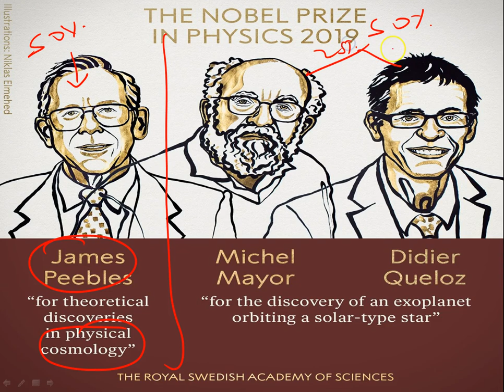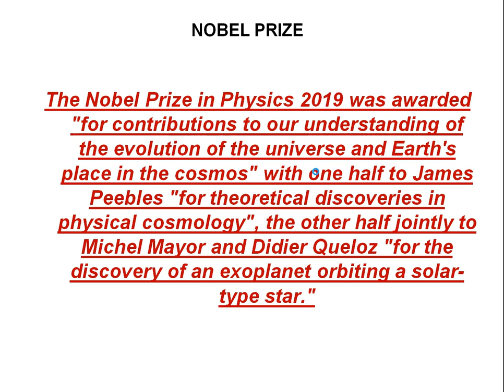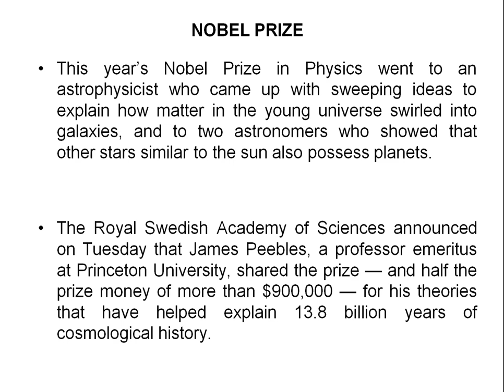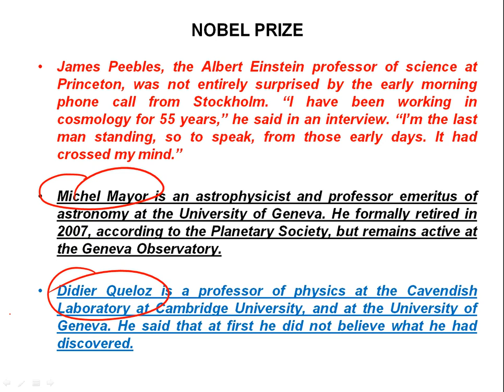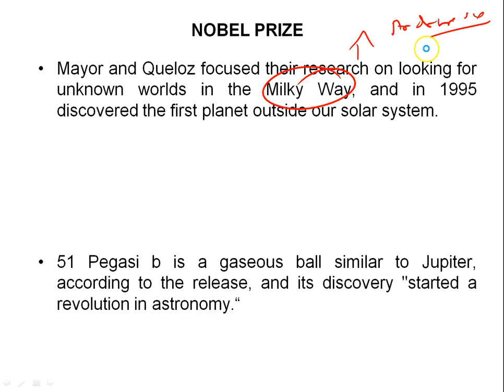Nobel prize in Physics 2019: Awarded to cosmology and exoplanet researchers for universe study